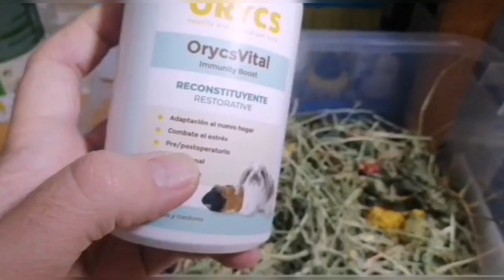QUÉ DARLE a mi conejo SI ESTÁ ENFERMO🐰🤒[Cuidados Conejo] mi conejo NO QUIERE COMER y está decaído]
¿¿¿Estas preocupad@??? Tu conejo no come, no hace caca, está enfermo o ha salido de una Operación/Vacunación/Castración/Desparasitación.

Si tu conejo está apatico o si tu conejo está quieto, sin comer ni beber este es tu video!

🔗  ENLACES!!!  🔗

Heno alfalfa 1 kgs
Heno de festuca con manzanilla 500grs
Heno de festuca con calendula 500grs
Heno con Rosa 500 grs
Critical Care 36 g (cuidado critico)
Critical Care 454 grs (cuidado critico)